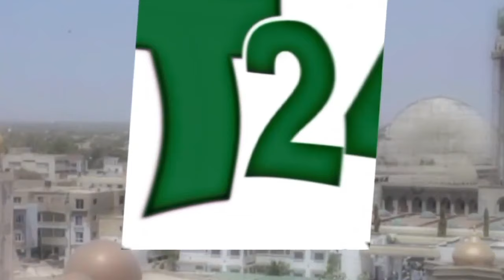Serigne Mansour Sy Djamil Sur Les Traces de Cheikh Seydil Hadji Malick Sy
🕌Participez aux travaux d’achèvement de La Grande Mosquée de Tivaouane!🕌
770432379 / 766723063